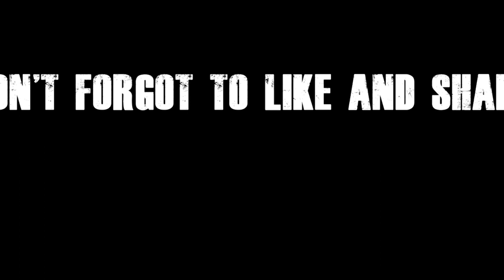An ANIMAL OLDER THEN DINOSURS/PACIFIC OCEAN IS BIGGEST OCEAN BUT HOW MANY SPACE DOES IT COVER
TITLE